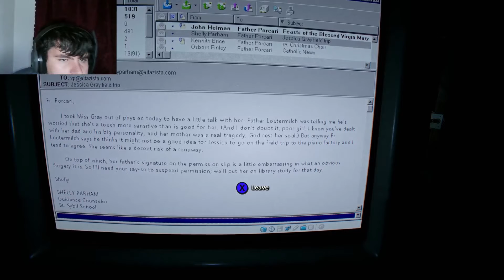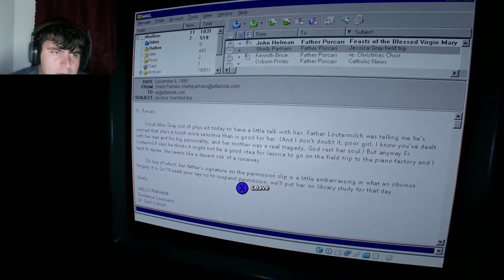WHAT ARE YOU!? - Outlast II - Part 5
Heading toward the mines to find Lynn I've encounter sick people towards the way

This video is intended for entertainment, review, and educational purposes only.